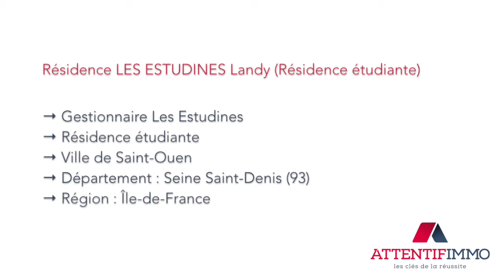Résidence Les Estudines Landy Résidence étudiante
Présentation de la résidence services Les Estudines Landy (Résidence étudiante).